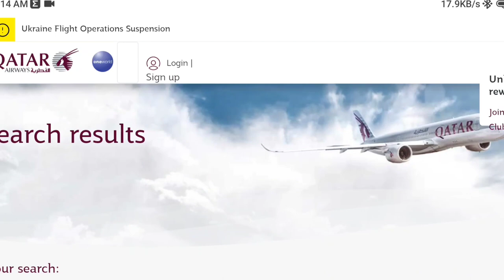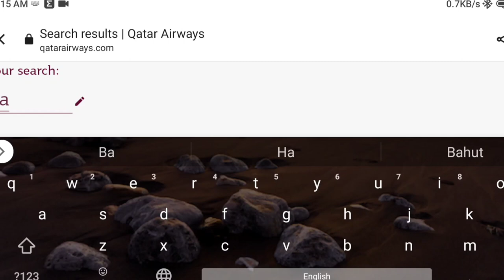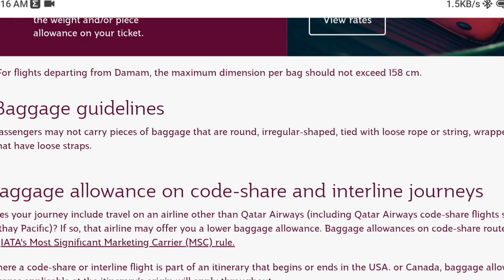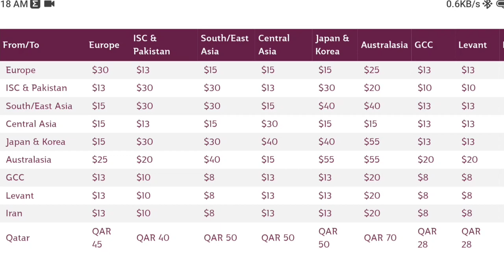Qatar Airways Baggage Allowance | check Qatar Airways Baggage policy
In this video I explained how you can check Qatar Airways Baggage policy.

is laptop bag included in hand baggage qatar airways
how much does an extra baggage cost on qatar airways
how strict is qatar airways on baggage during covid
how can i increase my baggage allowance on qatar airways
for further assistance please contact qatar airways baggage services
can i get compensation for delayed baggage qatar airways
how to get extra baggage allowance qatar airways
how to get extra baggage allowance for students qatar airways
qatar airways golf baggage policy
can laptops go in checked baggage qatar airways

air qatar baggage allowance
does qatar airways allow 2 bags
doha qatar baggage allowance